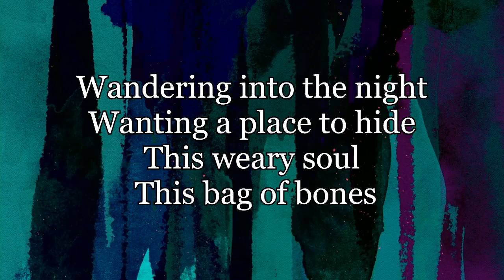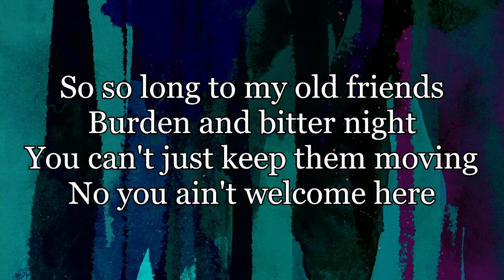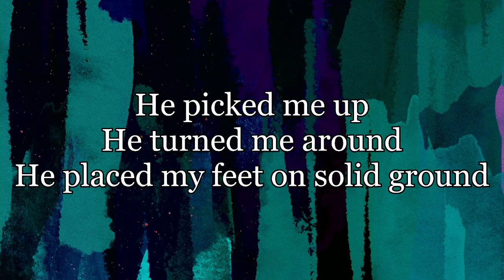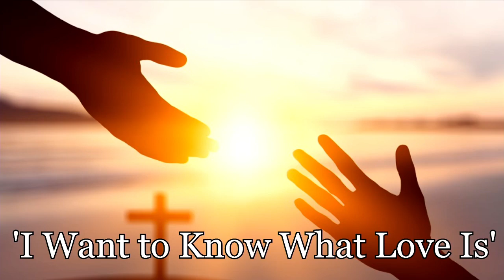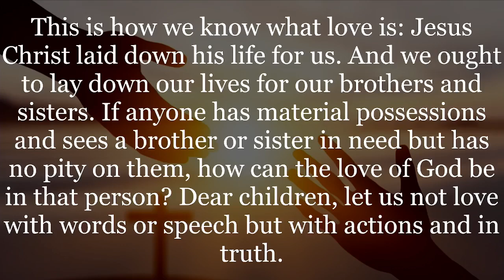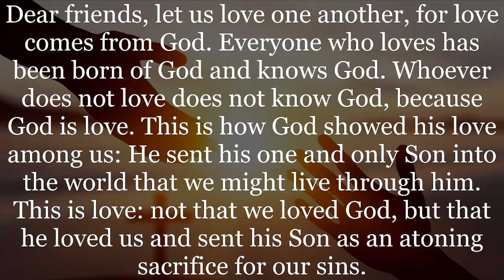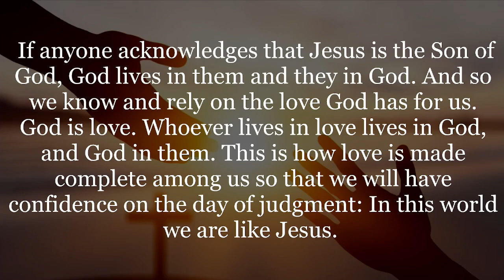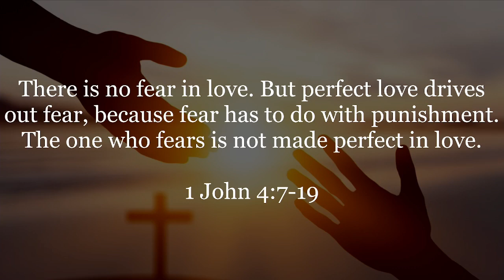I Want to Know What Love Is | Ignite Service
Modern Worship

Message: I Want to Know What Love Is
Scripture: 1 John 3:16-24, 1 John 4:7-19
Pastor Jon Exman
**Camera issues until 4:45**

Worship with us on Sunday mornings
9:00am - Ignite Service - Modern Worship
10:30am - Traditional Service